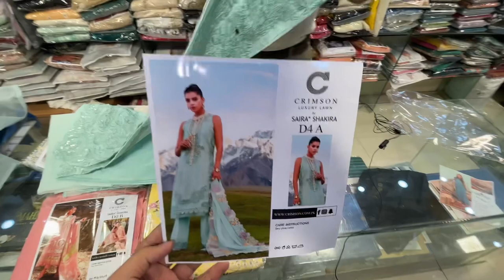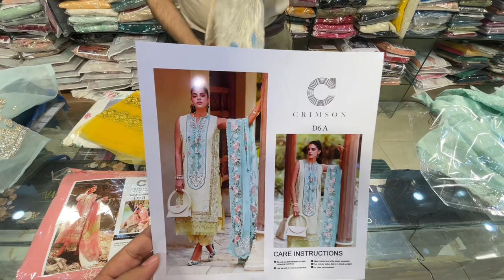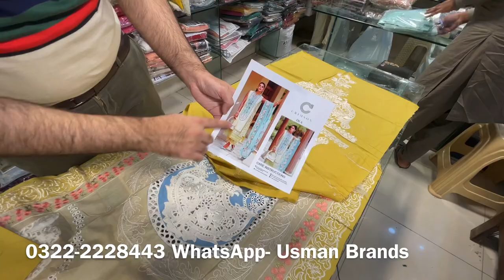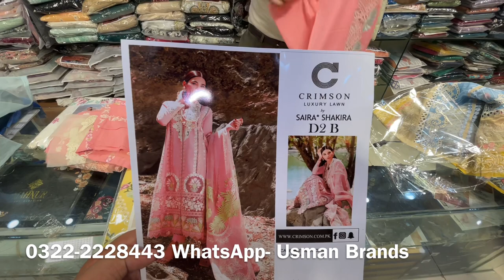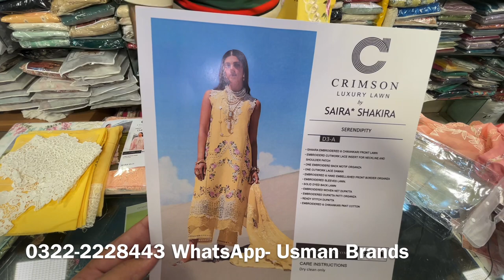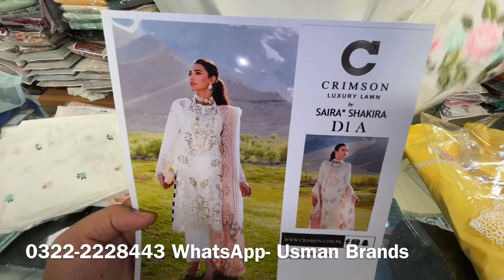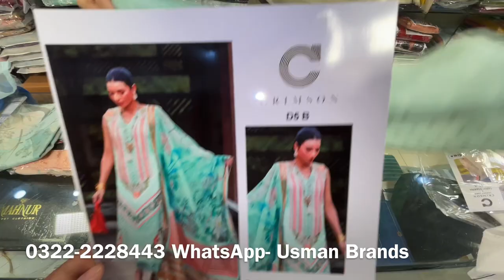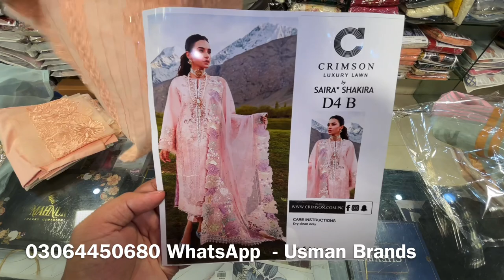Crimson Luxury | Latest Hit Designs 😍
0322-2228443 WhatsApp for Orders